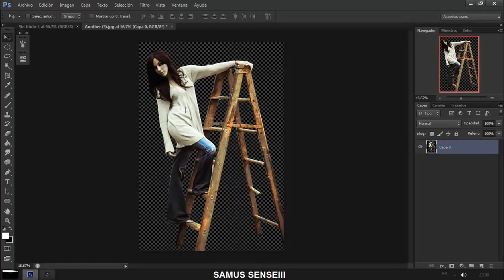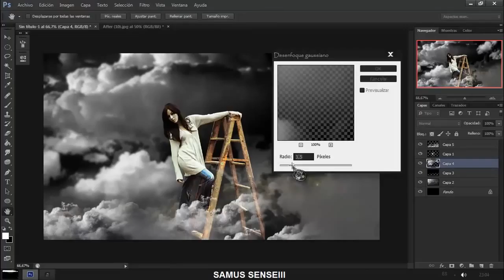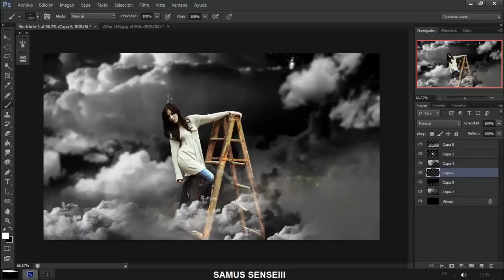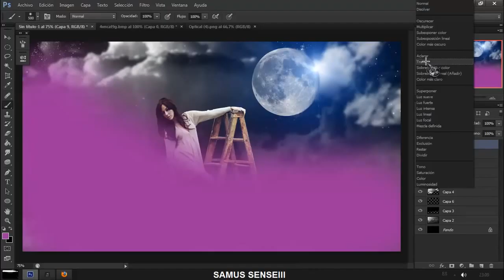PHOTOSHOP CS6INSPIRATIONSPEED ART 23